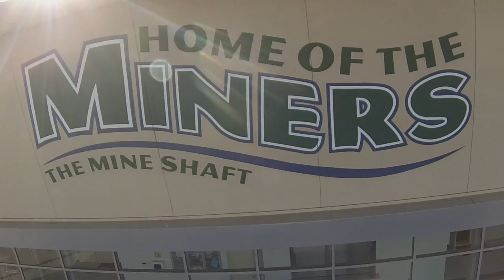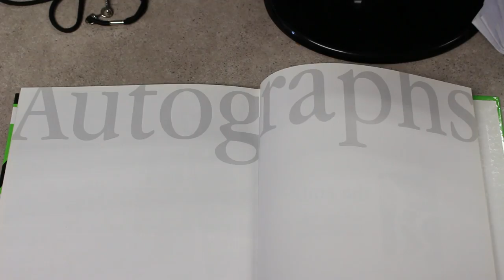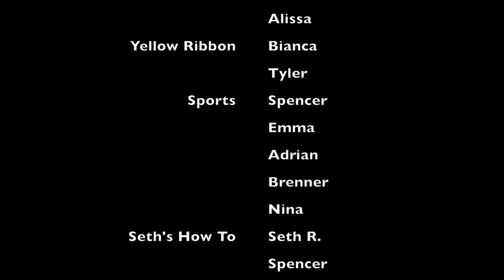On Air with Ed Hews - Episode 168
Show 5 of the 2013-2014 school year!
El Diamante High School's television program that airs once a week during homeroom.
Ed Hews is 100% produced by students.
El Diamante High School is located in Visalia, CA and is one of four high schools in Visalia Unified School District.